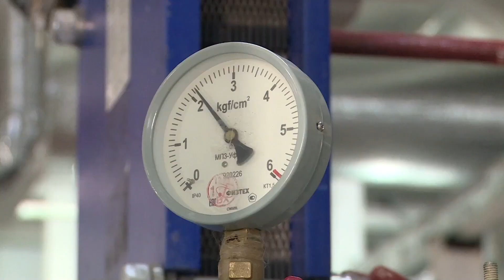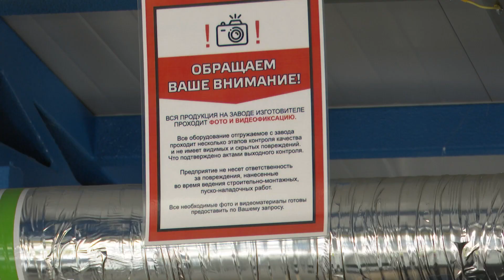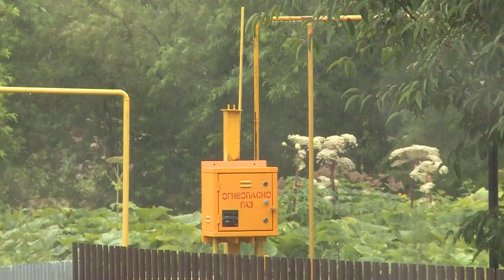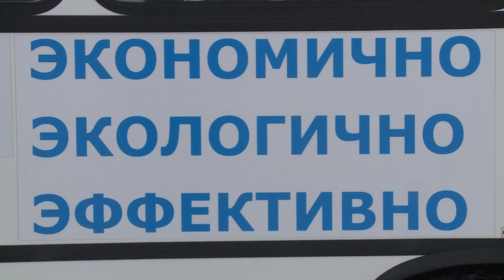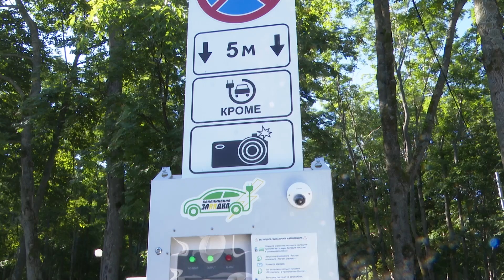Переход на газ и открытие карбоновых полигонов. Среда обитания 15.09.22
В островном регионе продолжают борьбу с парниковыми газами. Чтобы достичь углеродной нейтральности, принимается целый комплекс мер. Прежде всего это уход от дизельных котельных и перевод их на газ. К голубому топливу подключают и жилой сектор. Для проведения исследовательских работ открывают карбоновые полигоны - первый уже функционирует на побережье Анивского залива. Все подробности смотрите в программе «Среда обитания».